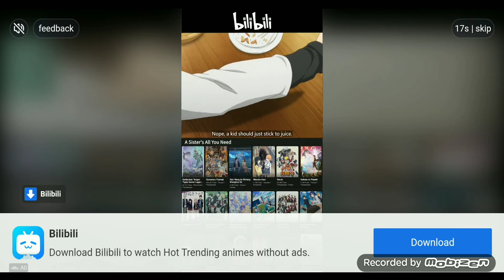Gong Yoo🥴 | Hungry Shark World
Narito na ang Part 4 ng Hungry Shark World Series 🥰, maari kayong mag comment ng iyong reactions and suggestions sa aking mga video. Wag rin kalimutan mag Drop ng LIKE sa aking mga Gaming Videos🥺😊😊, mag SUBSCRIBE NA🙏🥴 at wag kalimutang I click ang NOTIFICATION BELL upang maging updated sa mga susunod na kabanata.